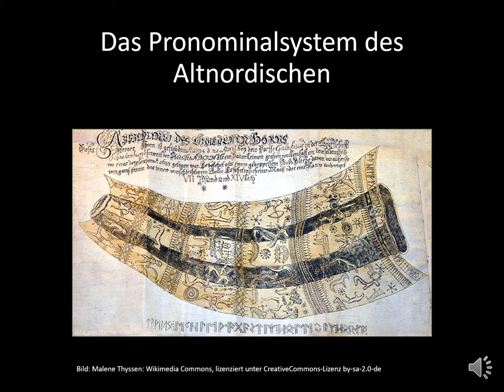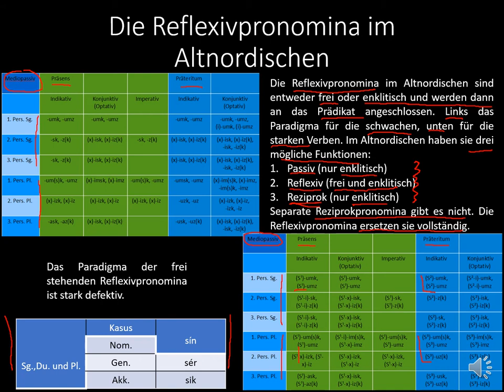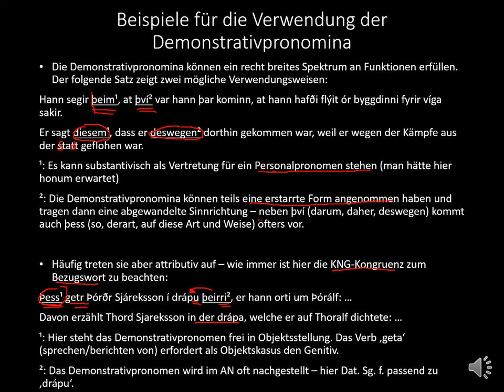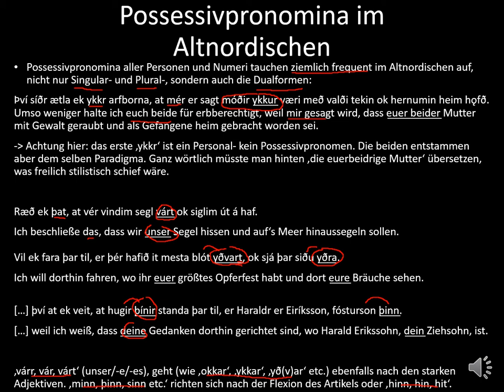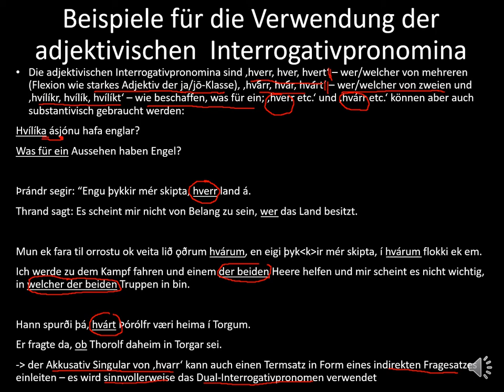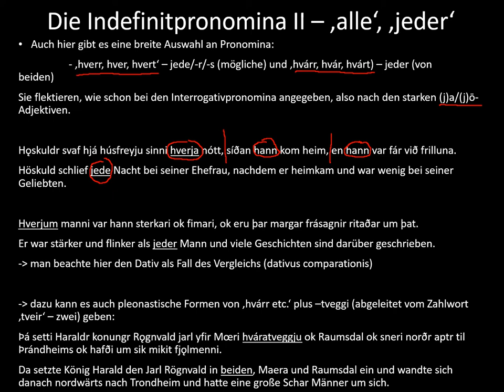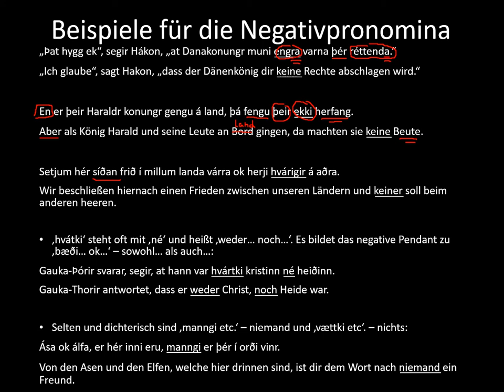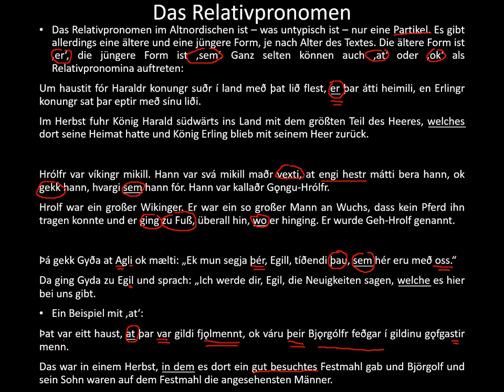Das Pronominalsystem des Altnordischen